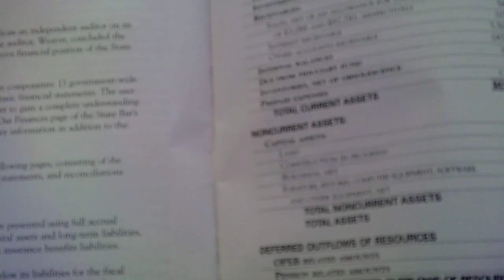Audit, Audits, Everywhere... - 5.20.2021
except for where I need them.

Regarding the audit for the State Bar of Texas as printed in truncated form in the Texas Bar Journal of April 2022.

10:50 am CST

Did it really take 22 minutes to upload?